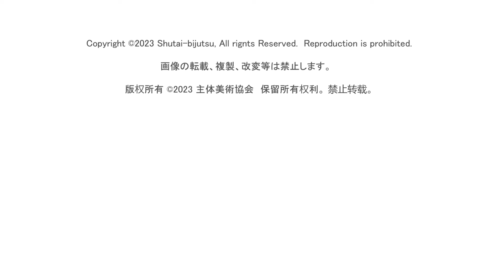第58回主体展 ぶらぶら鑑賞「第11室～第14室」篇／58th Shutai-bijutsu at TOKYO METROPOLITANART MUSEUM／Room11-14vr.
この動画は、第11室〜第14室をぶらぶらっと歩いて見てまわる動画です。
案内人：主体美術協会事務局研究部

【東京展】
2023年9月1日～9月17日　9月4日休館日
東京都美術館1階

【京都展】
9月26日～10月1日
京都市京セラ美術館　2階北

【名古屋展】
10月17日～10月22日
愛知県美術館　8階

主体展は1964年前に結成され、全国から作品が集う絵画公募団体です。

【作品目録】
展示室/ 氏名 /作品名
11 泉　すみれ 　Flower
11 上田　淳子 　　永劫無極
11 内田　和仁 　　生（貌）
11 隠岐　由佳 　　Ascend
11 唐木　良和 　　暖簾
11 小林　かずこ　　禊
11 齊木　桃子 　　Orca the World
11 佐藤　セツ子　　TORSOⅡ
11 佐藤　麻衣 　　キっとそこにいる
11 髙見　さゆり　　晩夏
11 塚本　照子 　　森のおくりもの
11 中谷　敬子 　　Opera Squall
11 中村　秀子 　　青いテーブルクロス
11 伴　幸治 　　真鶴漁港（17）
11 比嘉　理湖 　　take it off!!
11 古橋　しげ美　　自然を翔る光
11 堀江　雅子 　　皮と種
11 松谷　明子 　　喜び
11 村野　雄亮 　　Alexandros
11 吉村　雅至 　　空想好きの大人たち
11 涌井　和子 　　街のかたち
11 渡部　尚子 　　あるmuseumで
12 荒井　美緒 　　新約
12 猪狩　眞理子　　Neko―星―
12 落合　修一 　　秋の好日
12 加賀谷　豊 　　ランボーの夢
12 柿添　賢司 　　ひと息つきたいね
12 金子　恭子 　　日曜日Ⅰ
12 幸坂　裕美子　　日常
12 小松　くみ 　　萌
12 澤田　瑜珂子　　楽しい一日ありがとう
12 篠原　真知子　　時間（とき）
12 嶋村　有美子　　猫がいた18年間
12 関根　吉亜木　　父母子の図
12 髙瀬　美和子　　天空の宴
12 田中　香奈子　　デパート
12 土川　祐子 　　浮遊
12 直井　昭子 　　室内
12 東原　こずえ　　群衆の中で
12 日高　昌子 　　高速道路と船溜まり
12 肥田野　紅実　　風景のリズム
12 藤阪　元浩 　　風に揺れる　Ⅰ
12 三橋　編弓 　　結実
12 吉澤　かほる　　晩秋
12 和田　貴子 　　朱の響
13 安藤　豊 　　good-bye　Muta
13 糸賀　悠加里　　未来を見る
13 今田　淳子 　　ステージへ
13 大野　喜代枝　　蒼風
13 大畠　則子 　　大地の祈り
13 KWAK　MINJU 無題
13 柏内　敏子　 cherry blossom
13 加藤　圭一郎 サイバー忍者
13 金子　かほる 祈り
13 加山　雅子 　　幻想
13 貞方　道子 　　断捨離②
13 佐藤　一男 　　ショーウインドのマネキン
13 芝　彩端 　　正午にて
13 清水　佳奈 　　kiddy
13 髙橋　千穂 　　燈～聖マファラ～
13 立川　広己 　　反戦・崩壊する街（A)
13 立川　広己 　　反戦・崩壊する街（B)
13 立﨑　眞美子 黄色い雨
13 田所　亮次 　　煙草を吸う男
13 野口　貴子 　　mind face・226
13 森田　茂雄 　　アルジェの刑場
13 矢島　欣三郎 ある風景
13 山内　一男 　　出雲阿国
13 Le Quynh　Anh 登り
14 相澤　美枝　　 夢の中へ①
14 アラキ・アツコ tensei
14 李　龍海　　　　斃れる馬
14 李　龍海　　　　私情
14 伊藤　公典 　　地磁気逆転
14 近藤　美津子　 景Ⅰ
14 末田　八重子 何時の間にかⅠ
14 菅原　温子 　　残響Ⅱ
14 瀧川　貴稔 　　瓊瑶
14 田中　未知世 続くコロナ禍の中で　2023　Ⅰ
14 陳　佳き 　　浮遊Ⅲ
14 箱﨑　和美 　　流動
14 箱崎　理恵 　　海に出会うまで
14 東堤　友美 　　めうう_2020
14 日比野　美穂 迷走—メイソウスルシャカイ—
14 日比野　美穂 ユガンダセカイ
14 広兼　明子 　　楽園の秋　Ⅰ
14 藤田　直樹 　　Pieces
14 北條　松枝　 再会（Ⅲ）
14 松尾　智哉 　　痕跡の記憶（2/2)